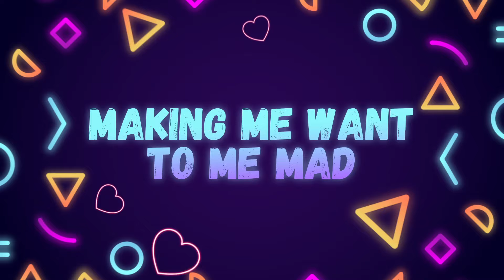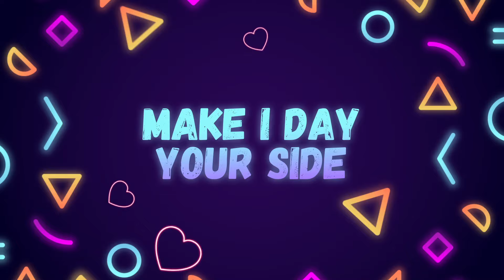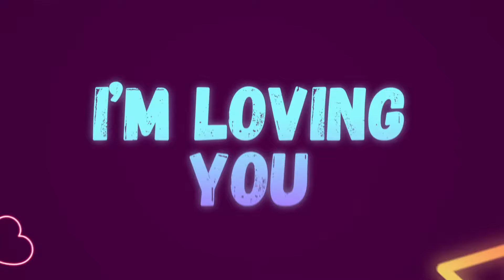Nikita - I Got You (Lyrics Video)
Dr Dolor Entertainment presents the official Lyrics Video for “I got You" by latest signee Nikita. This is her first single of her Debut Project Entitled Better Days